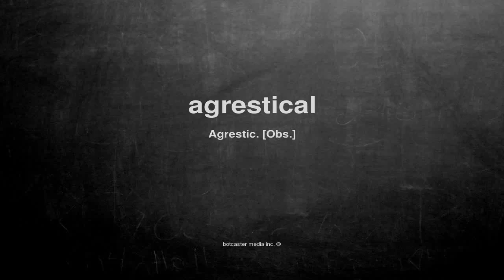What does agrestical mean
What does agrestical mean in English?